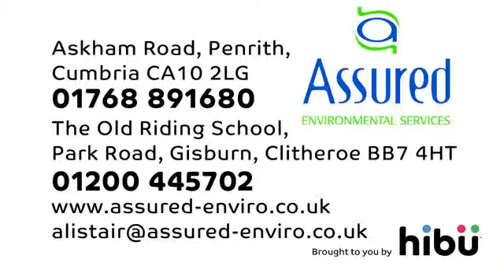Pest & Vermin Control Services - Assured Environmental Services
Are you in search of fast, effective pest control? Then it's time to call in the experts. Assured Environmental Services have years of experience in the quick, safe removal of pests in both domestic and commercial situations. To obtain your quotation, simply contact our team today.